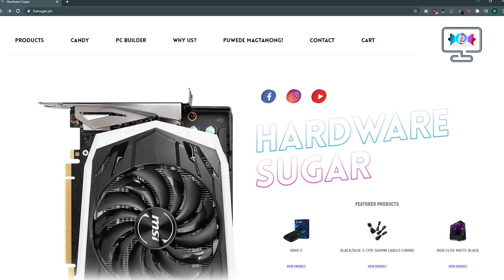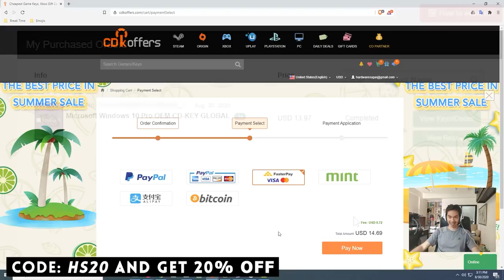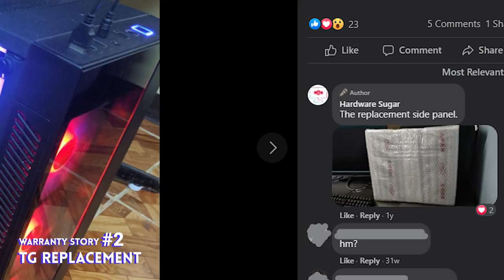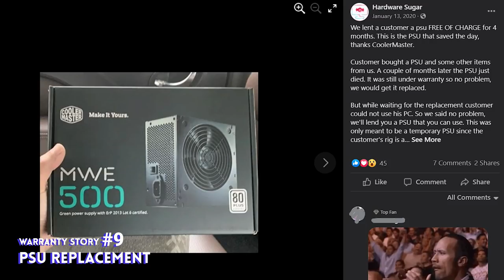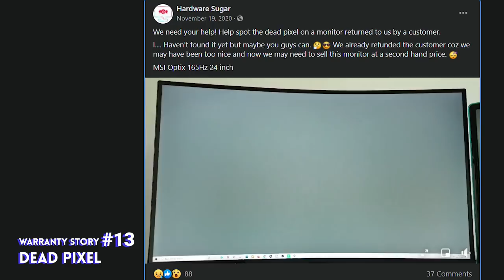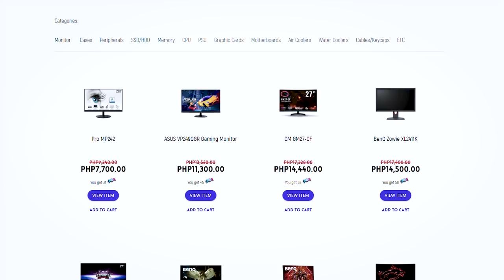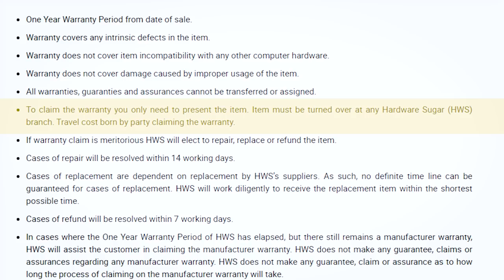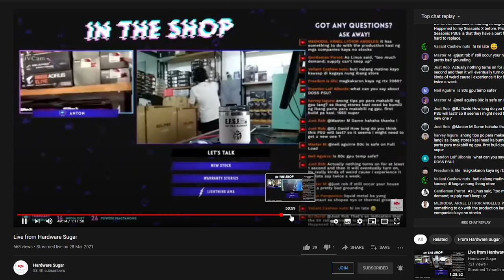REKT Parts – We got your back. No BS Warranty Stories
2:02 TG Panels Break A Lot
4:26 If clearly broken we replace ASAP
6:44 We also replace the small bits that make up an item
7:27 But sometimes things don’t work because of human error
8:15 Lugi na yung shop
10:09 Sometimes people abuse our policy just so they can return an item
12:52 No matter how expensive the brand things can break down
14:34 Customers who don’t want to send the item back

the key is permanently valid. The return and exchange period of cdkoffers: 30 days (from the date of purchase)

The blown PSU from the thumbnail actually was returned to us after this video was shot.

Episode 141x34x21 - Shop warranty stories -